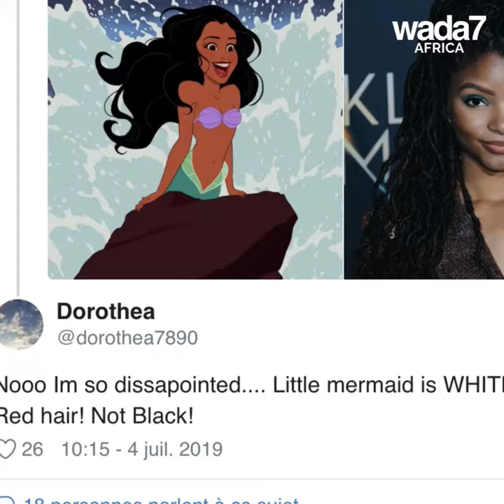We finally know who's playing Ariel, the little mermaid 🐋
Cast by Disney, Halle Bailey is at the heart of the controversy. Some fans are fuming... Here's why 😳